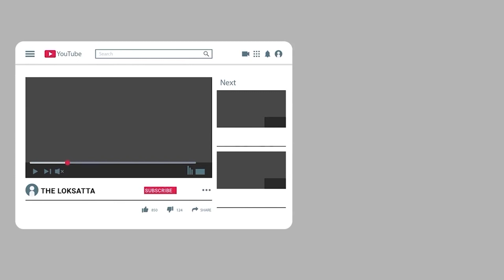Heavy Rainfall In This part of Gujarat | Weather Forecast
ગુજરાતમાં અહીં પડ્યો ભારે વરસાદ! ઉડી ધૂળની ડમરીઓ!!

Heavy Rainfall In This part of Gujarat | Weather Forecast | Rainfall | Heavy Rains Were Reported In 7 Talukas Of North Gujarat Killing People Flying Dust Dummies With Wind |